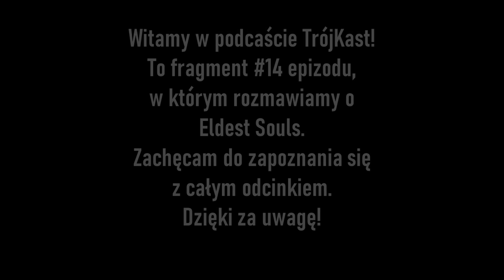Eldest Souls - recenzja [TrójKast]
Witamy w TrójKast!

To fragment #14 epizodu, w którym Konrad opowiada o Eldest Souls.

Znajdziecie nas także na Spotify, iTunes, Google Podcasts oraz aplikacjach opartych o RSS.

Socjalki:
Konrad